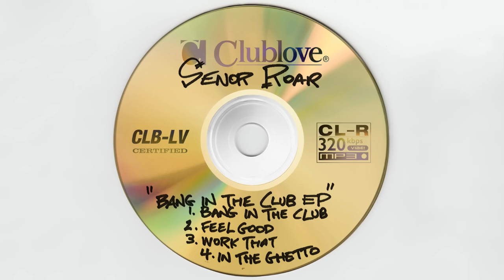Senor Roar - Bang In The Club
Senor Roar - Bang in the Club EP
CAT#- OMG674
2016 Onelove Recordings Australia P/L

Tracklist:
01. Senor Roar – Bang in the Club
02. Senor Roar – Feel Good
03. Senor Roar - Work That
04. Senor Roar – In The Ghetto